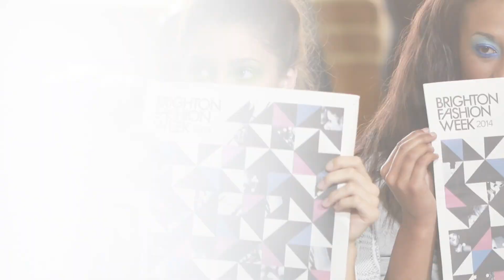Brighton Fashion Week - ShowReel Catwalk 2014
I had the privilege of working as the Head Videographer for Brighton Fashion Week 2014, an inspiring event held in Brighton annually which gives upcoming designers, photographers and filmographers a platform to showcase their work.

This is a highlight video of the Showreel catwalk which never fails to impress, teeming with quirky genius and hosted in the atmospheric Freemasons centre in Brighton.

Sharon Kilgannon - Alonglines.com